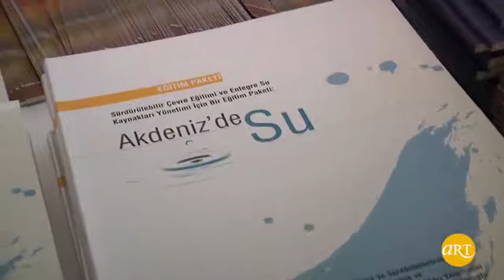Transmutasyon | Sezin Aksoy | ARTtv